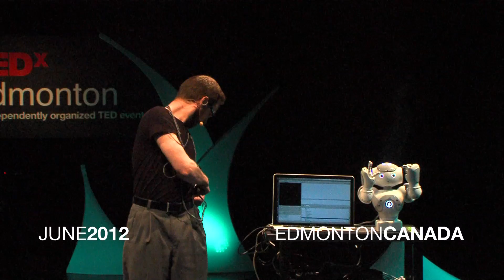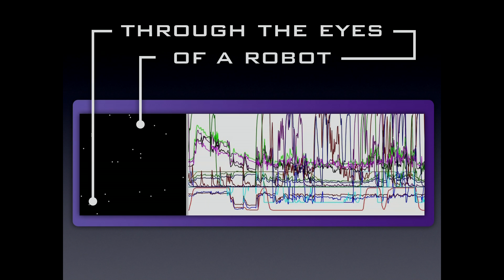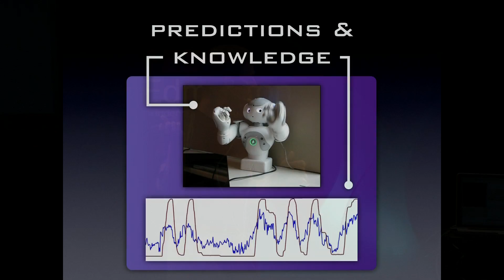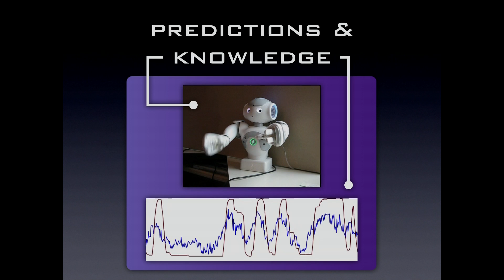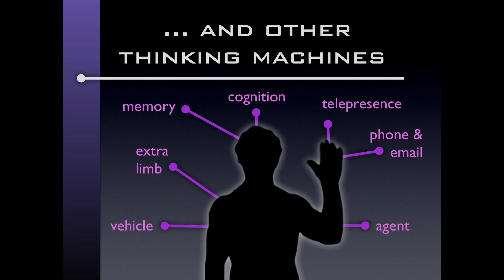Intelligent artificial limbs: Patrick Pilarski at TEDxEdmonton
Exploring artificial intelligence and reinforcement learning

Patrick has been actively pursuing intelligent systems and biomedical device research for over a decade. As a postdoctoral fellow with the Alberta Innovates Centre for Machine Learning (AICML) and the Reinforcement Learning & Artificial Intelligence Laboratory at University of Alberta, he leads the Adaptive Prosthetics Project: an interdisciplinary initiative focused on creating intelligent artificial limbs for amputees. Patrick also develops new techniques for rapid cancer screening through his work on hand-held medical devices. He is the author of more than twenty peer-reviewed articles and is co-inventor of two international patent filings involving machine intelligence for lab-on-a-chip medical systems. Patrick is the recipient of an NSERC Postdoctoral Fellowship in Artificial Intelligence, and holds a PhD in Electrical and Computer Engineering from the University of Alberta.